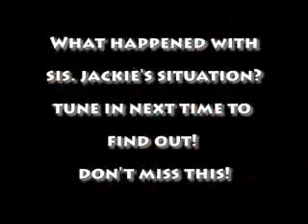CHURCH HURT! 3 Terri's Love Ministries Conference-BAM! 2010.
"Terri's Love Ministries Conference - BAM!" Theme: - "Dealing with Church Hurt!"  PART 3. Terri @ . I pray this teaching series will heal you if you have stopped going to church because of "church hurt!" God loves you and has work for you to do - in church!